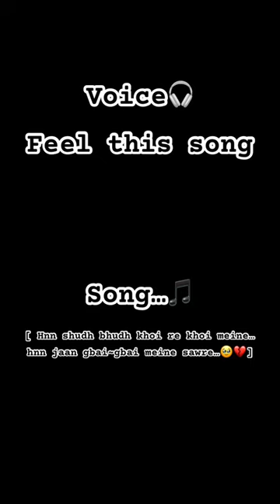Hnn shudh bhudh khoi re khoi meine…🥹💔